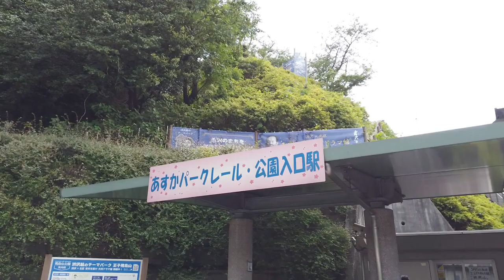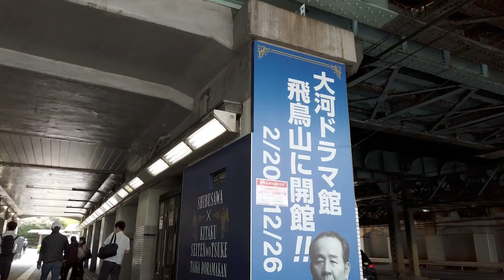Walking Around Tokyo (Oji) 王子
Oji is a really interesting city because it is located in a complex terrain and has different faces depending on the exit. There are many historical shrines and temples, and even foreigners will love it.